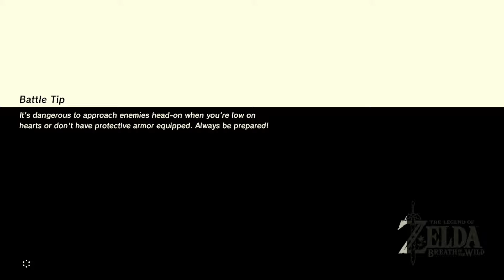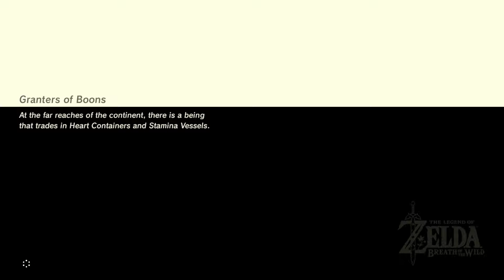The Legend of Zelda Breath of the Wild - Reach Zora’s Domain Main Quest Walkthrough Part 7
44:45 Ne’ez Yohma Shrine Pushing Power